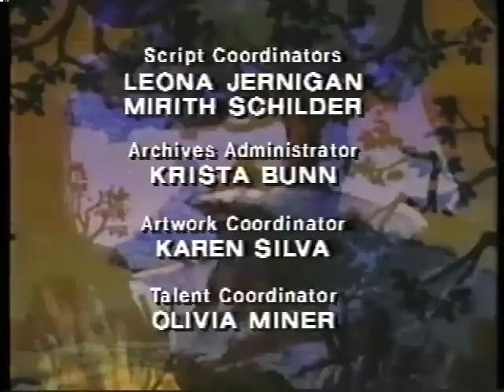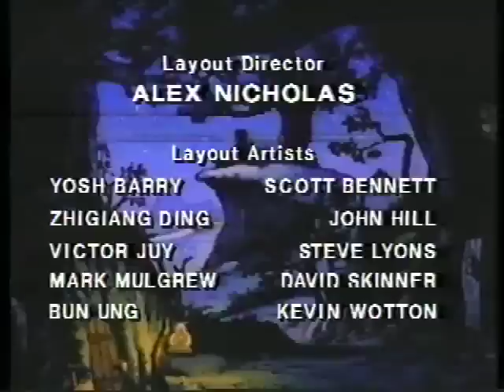Closing to The New Adventures of Winnie the Pooh: The Sky's the Limit VHS (Print Date: Jan. 6, 1992)